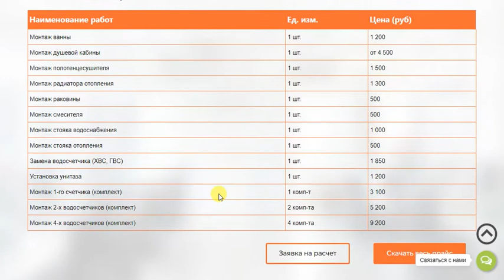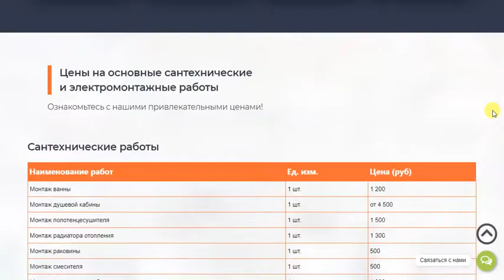Сантехнические и электромонтажные работы